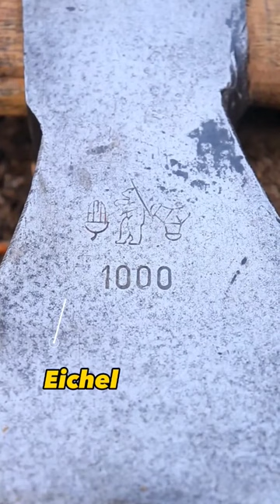Forest to Fire SHW Bavarian Forest Axe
I've been diving into the history of this axe head. The SHW Bavarian Forest axe hailing  from the black forest of Germany from a long-lasting forge from the 1800s this axe isn't that old but anywhere from 1932 to 1997. Eichel (acron) is the FPA approval stamp given to the best forestry tools.The Dreipilz (three mushrooms) is a mark giving to the highest quality steel. The Bär is the makers mark for SHW (Schmiedetchnik Friedrichstal). Such a cool piece I rehung on a 24" hickory handle. This comes with me on all my camping, bushcraft, and wild camping trips. Little large for hiking at 1000grams or 2.2lbs. From forest to Fire this axe handed down to me by my father has served me extremely well it's a prized piece in my gear collection. The restoration of this axe head has been a great experience